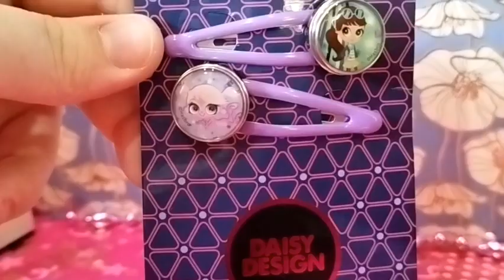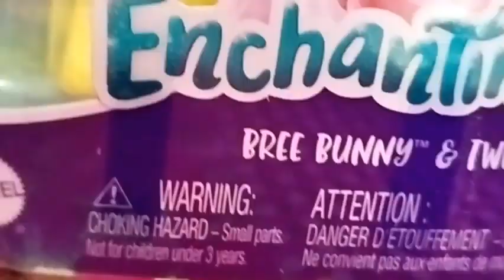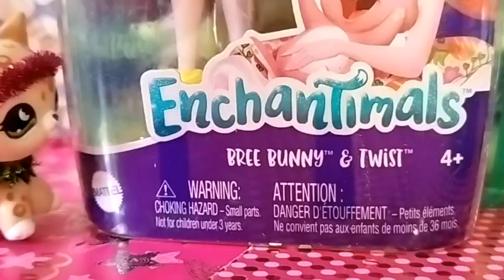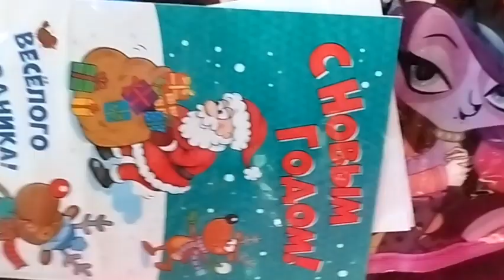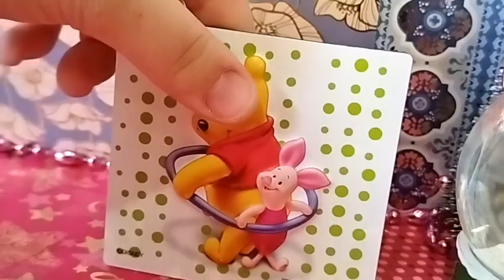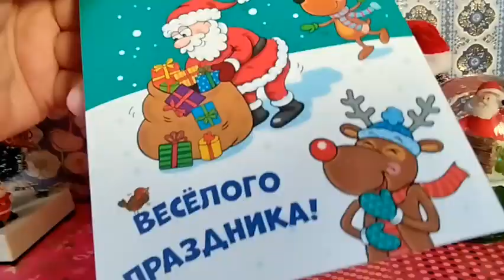LPS 🎄New Year WEEK🎄4/7 Распаковка Подарков от ЛП💞